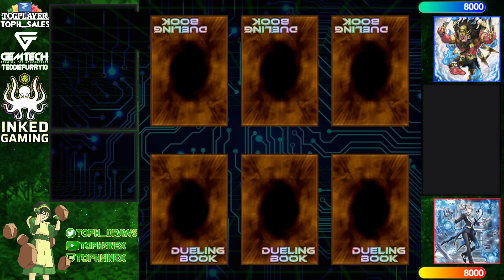【High Rated DB】Fire King vs Labrynth [1248]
TrikTrak (403/857) playing Fire King versus therealvamp (896/1910) playing Labrynth

songs
Kids Without Curfew - 1979 Lofi Cover
Another Kid Pratzapp - Kyoto
Mikel -  Track 2 - Grand Theft Auto III Lofi Cover
Sonic Frontiers OST - Big the Cat Lo-Fi